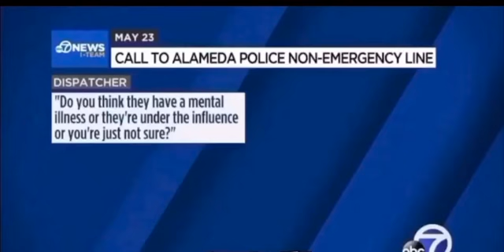Black man harassed by police for dancing